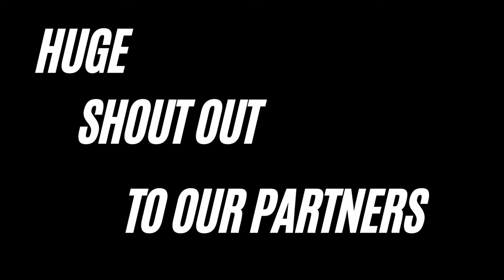Can Am Outlander XMR 1000R | Ripping The Hatfield McCoy Trails 2024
This video we are exploring the Devil Anse trail system at Hatfield McCoy West Virginia. While riding the trails, I decide to see if I can catch or even keep up with Larry who is riding the Can Am Outlander XMR 1000R. See how it goes.

Also be sure to stop over at our website. We update as we can with future group rides and locations we're planning.

RNG Performance - For All Your CFMOTO Performance Needs!! 🔥🔥